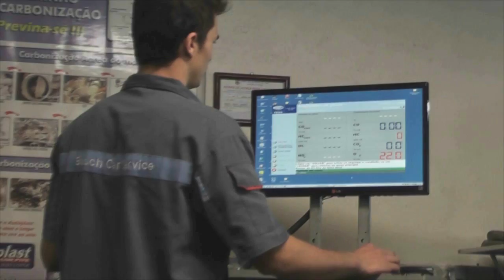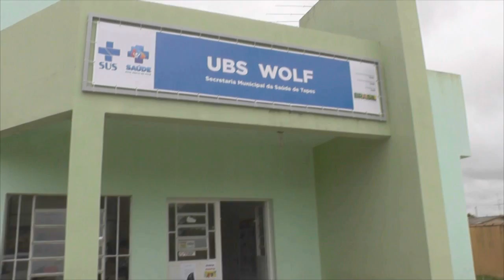PGE ALERTA PARA FALSAS LIGAÇÕES PARA PAGAMENTO DE PRECATÓRIOS